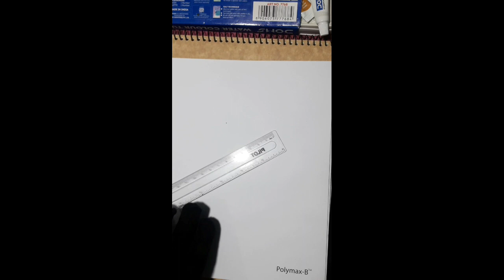How to draw Eid- Ul-Adha, and Eid-Ul- Fitr picture easily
How to draw Eid- Ul-Adha, and Eid-Ul- Fitr picture easily, drawing art setu art academy